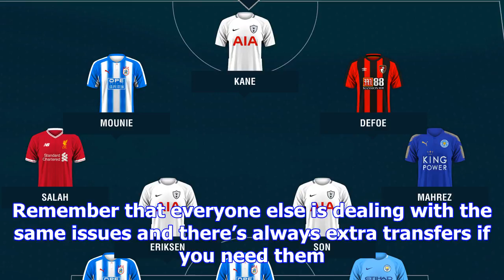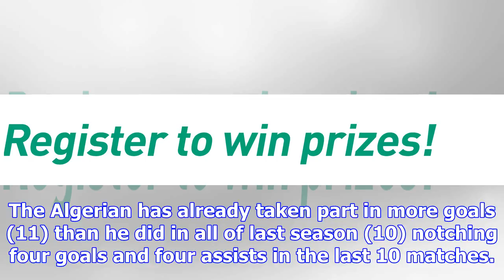Fantasy football: tottenham duo lead our premier league team of the week | goal.com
Week 16 of the Premier League season is behind us and there’s not much time to reflect before line u...